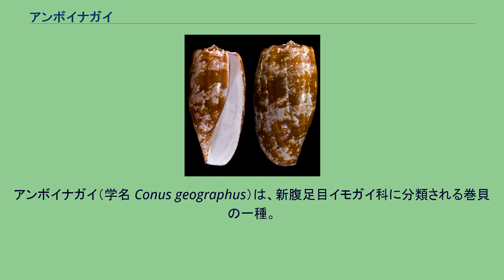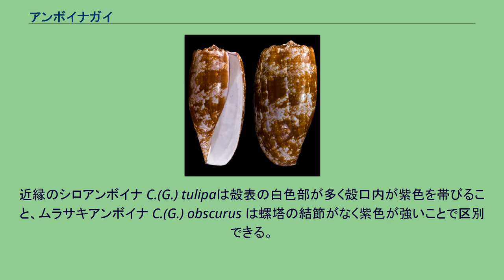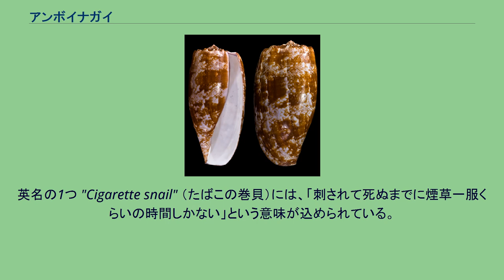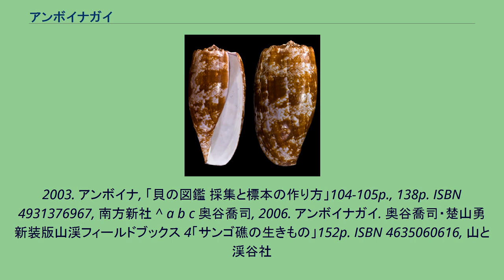アンボイナガイ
アンボイナガイ（学名 Conus geographus）は、新腹足目イモガイ科に分類される巻貝の一種。
インド太平洋のサンゴ礁域に広く分布する。
口内に猛毒を注入する毒針を隠し持ち、刺毒による死者や重症者が多いことで知られる。
日本の貝類図鑑では単にアンボイナと表記されることも多い。
沖縄県ではハブガイ（波布貝）、ハマナカー（浜中）とも呼ばれる。
殻高10cm前後だが、大型個体は殻高13cmを超え、イモガイ類の中でも大型種である。
貝殻はイモガイ類にしては薄く、殻口が広い。
特に殻底付近で殻口が幅広く開く。
螺塔（巻き）は低いが肩はよく角張り、ごく低い結節（角状の突起）が並ぶ。
貝殻の色は褐色-赤褐色で、白い三角形の鱗雲のような斑点が多数散らばる。
雲状斑が少ない領域もあり、遠目に見ると体層に2-3本の色帯があるように見える。
三角斑のあるイモガイは他にも多く知られるが、本種の三角斑は縁取りの線がなく、かすれる。
近縁のシロアンボイナ C.(G.) tulipaは殻表の白色部が多く殻口内が紫色を帯びること、ムラサキアンボイナ C.(G.) obscurus は螺塔の結節がなく紫色が強いことで区別できる。
歯舌は長さ1cm・太さ0.2-0.3mmほどで、魚の小骨のような形状だが、長い毒管を通じて毒嚢に繋がる。
先端に「返し」もあり、刺さると抜けにくい。
歯舌は口内の歯舌嚢に収納しているが、餌を捕食する時に吻から突き出し、刺したものに毒を注入する。
吻は殻高と同程度の長さに伸ばすことができる。
アフリカ東岸からポリネシアまで、インド太平洋の熱帯海域に広く分布する。
日本では伊豆諸島・紀伊半島以南に分布し、ハワイ諸島には分布しない。
アンボイナという和名はインドネシアの港湾都市アンボンに由来するが、これはその近海で本種が多産するためといわれる。
浅海のサンゴ礁に多く生息するが、夜行性で昼間は石の下などに潜んでいるため、人目に付きにくい。
夜に活動し始め、小魚に接近すると吻を長く伸ばし、歯舌で刺して毒を注入する。
次に口を袋状に大きく広げ、毒で麻痺した小魚を丸呑みにする。
陸海空のあらゆる生物の中で最強の毒を持つとされ、その毒性の強さはオオスズメバチやカツオノエボシ以上とも言われる。
天敵は貝食性イモガイ（タガヤサンミナシガイなど）や甲殻類（強力な鋏脚を持つガザミなどワタリガニ科や貝食性に特化したヤマトカラッパなどカラッパ科をはじめとしたカニ、イセエビなど）である。
種によっては人間をも死に至らしめるほどの猛毒を持つ毒銛も、頑丈な甲殻で全身を覆った甲殻類には通用せず、成す術もなく食べられてしまう。
アンボイナは餌の魚だけでなく、人を刺すこともある。
イモガイ類の毒はコノトキシンという神経毒だが、本種はイモガイ類の中でも特に死者や重症者が多い。
毒性の強さはインドコブラの37倍と言われるうえに血清もないので、刺された場合は一刻も早く心臓に近い所を紐などで縛って毒を吸い出し、ただちに医療機関を受診するよう呼びかけられている。
刺される事故は漁、潜水、潮干狩りなどで発生している。
また、漁獲したものを子供が手に取り、いじるなどして刺された例もある。
新城らの報告（1996年）では、沖縄県や鹿児島県で少なくとも23人がアンボイナに刺され、8人が死亡している。
ただし、この報告では記録されていない事故も多いとされるほか、サンゴ礁域での「水死」事例の中には体力や水泳技術が充分な人も含まれていることから、実はイモガイ類、ヒョウモンダコ、オニダルマオコゼなどの有毒生物による死者が含まれるのではないかとも指摘している。
刺された際の痛みは小さいが、やがて神経が麻痺する。
応急処置をしないと20分ほどで喉の渇き、めまい、歩行困難、血圧低下、呼吸困難等の症状が現れ、重篤な場合は数時間で死に至る。
毒の作用は末梢神経の伝達を阻害し、随意筋を麻痺させるものであるが、中枢神経や心筋などへの障害は現れない。
このため刺された場合は呼吸筋の麻痺に対応して人工呼吸器の補助を与え、毒が代謝されるのを待つ対症療法を行うこととなる。
症状のピークは刺されて5-6時間後で、12時間以降は生命の危機を脱し、後遺症もほとんどないとされている。
沖縄県で本種を「ハマナカー」と呼ぶのは、本種に刺されると手当てどころか「浜の半ば」あたりで死んでしまうことを意味している。
また、猛毒をハブになぞらえ、「ハブガイ」（波布貝）とも呼ばれる。
新城らの調べた例でも、スノーケリングで貝採集をしていて刺された人...